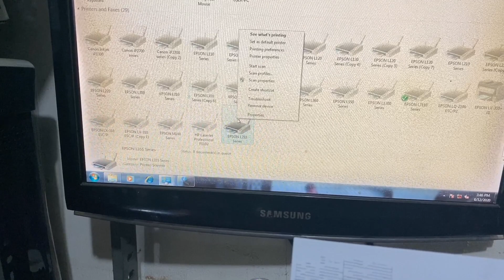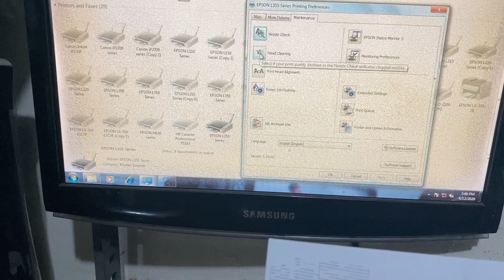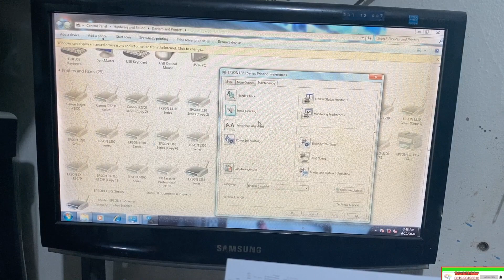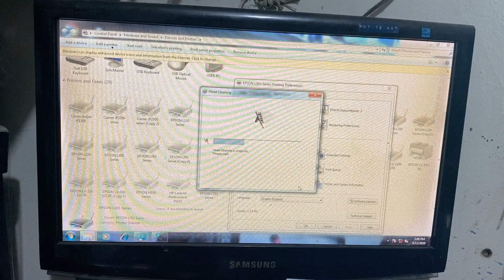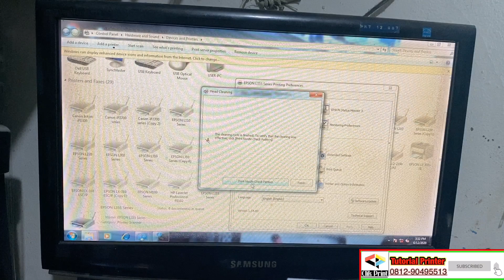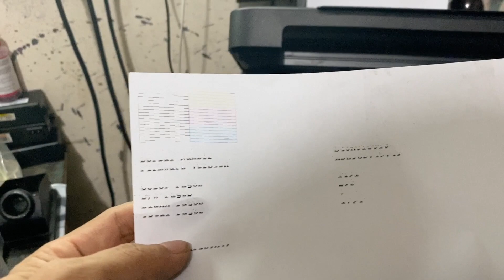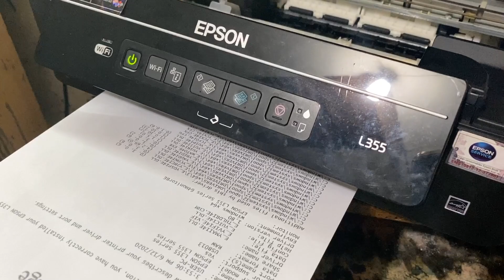Printer Epson L355 Hasil Print Kosong,Hasil Print Blank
Hasil print kosong/hasil print Blank.
  Hasil print kosong atau Blank
Bisa jadi karna ciss catridge kosong tidak ada tintanya ...
Jadi bukan karna head shoot atau mainboard shott juga
...caranya bisa kalian lihat youtube ini dan praktikan.

Cara ini bisa kalian terapkan di printer tipe lain nya sejenis Epson Lseries

Semoga vidio ini bermanfaat buat kalian semua..

jika memerlukan printer bekas dan part bisa anda dapatkan di tokopedia kami bukalapak kami dan shopee kami ..